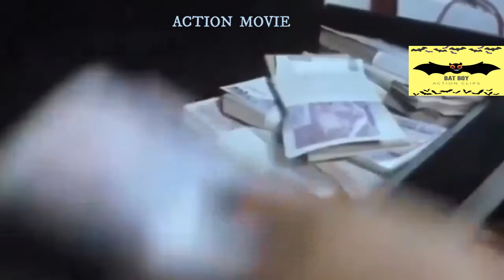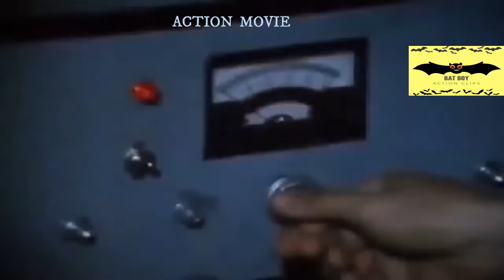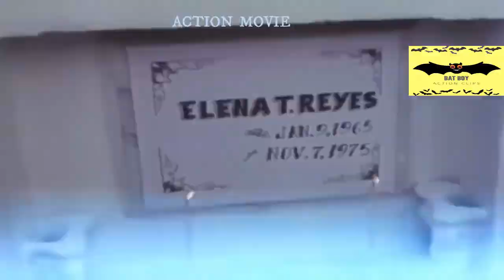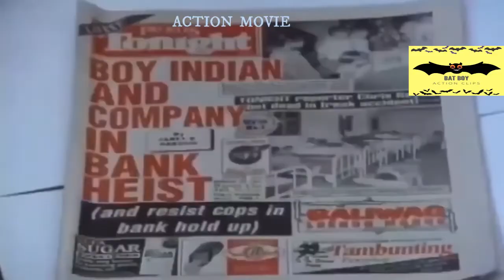FULL MOVIE ROI VINZON ALYAS BOY INDIAN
tagalog action movie roi vinzon